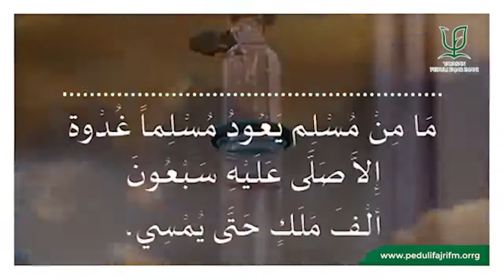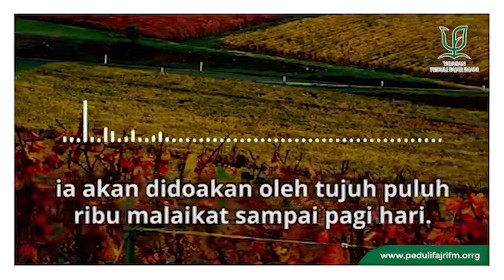Keutamaan Menjenguk Orang Sakit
Salah satu cara untuk mempererat persaudaraan iman adalah menjenguk orang yang sakit.

Karena hal ini adalah amal sholih yang dicintai Alloh Subhanahu Wa Ta'ala dan pahalanya pun sangat besar.

Maka marilah kita terapkan salah satu Sunnah Rosululloh ﷺ ini.